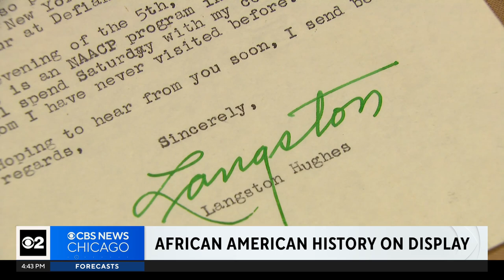Chicago library to digitize largest set of African American history, literature in Midwest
It is one of the most extensive collections of Black history and literature in the country, and for a long time, it could only be seen in Chicago. But the collection is about to become more accessible than ever thanks to a big grant and the work of some dedicated librarians.